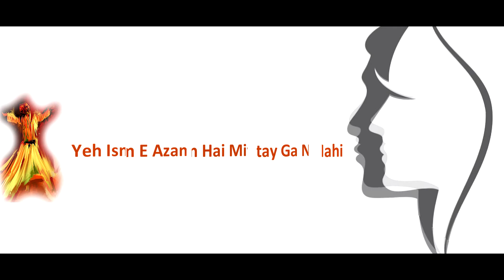Ali Rang Lagoo I A Sufi Mystical Journey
Ali Rang Lagoo is a series of Sufi Songs, Qawali, Qasidas and Geets praising Hazrat Imam Ali A.S . in this album Lyrics and Music has been given quite some variation to enrich the essence of the content.

Song  Ali Rang Lagoo
Artist - Moez Narsi
Lyrics - Zulfiqar Ali Jessani
Supported by - Nizar Noorali Kassam
Media Partner - Koffee with Jalal
DOP - J.R
Post - Rize Media
Produced by SR Media Group
Marketed by S SQUARE

SHOW LESS
0 Comments
SORT BY